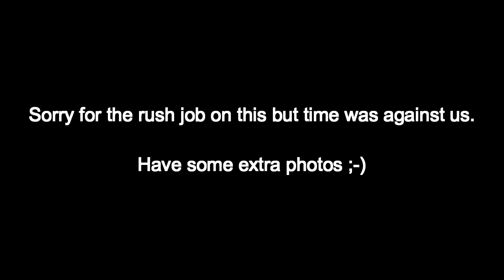NEVER FILMED - Abandoned Underground Military Tunnels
This place has been visited recently but never filmed until now. In this video we visit the centre bastion tunnels of an 1800's Fortification.

Built in the early 1800's, this forts life was a complicated one. I have included all of the history that i can disclose in the video. Please watch for all of the history information.

Urbex Participants:
SubExploration